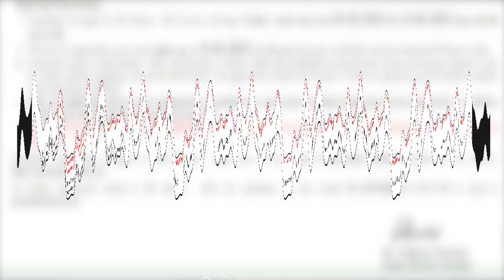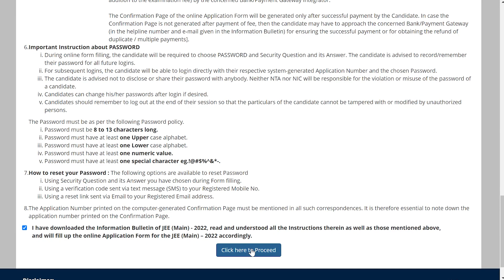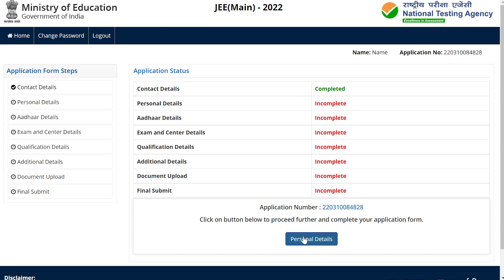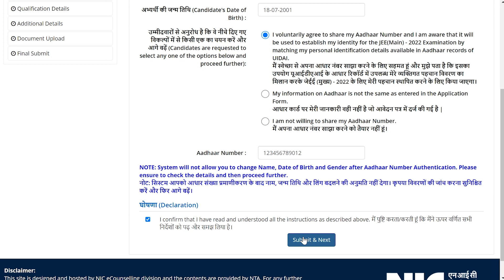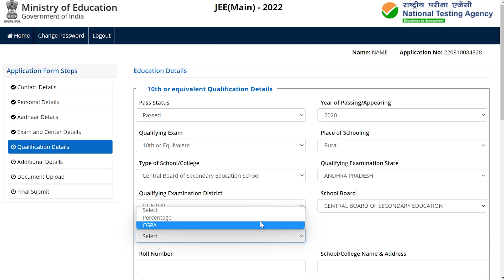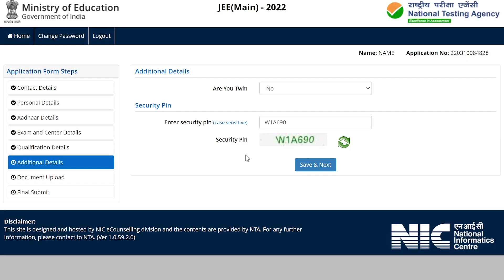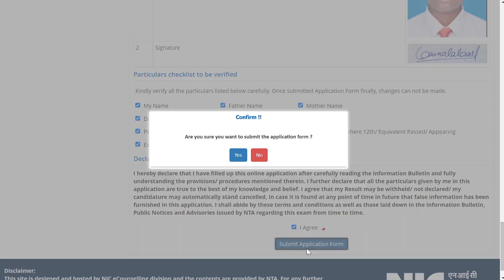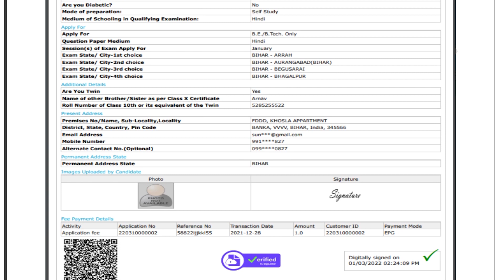How to fill JEE Mains Application form in Telugu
In this video you will get know Full details of How to fill JEE Mains 2022 Application form in Telugu. I hope you like this video, If you like this video click that like button, and If this information is useful to anyone Share to them, and tell your opinion on this video in the comment section and for more videos click that Subscribe button and press that Bell icon, so that you can never miss an update from us.

          THANKS TO THE SPONSER OF THIS VIDEO
                                UNACADEMY

Mobile Mount for Tripod